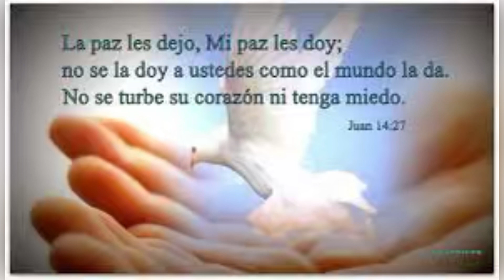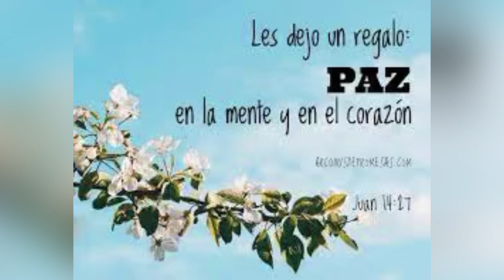Evangelio de hoy martes 9 mayo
Mi paz os doy